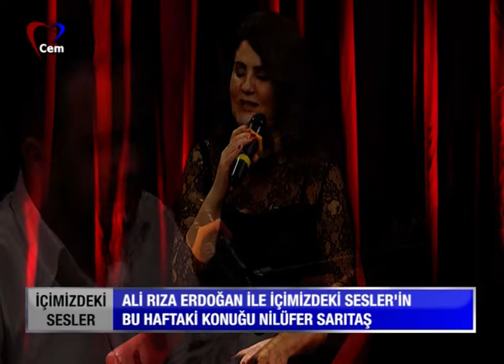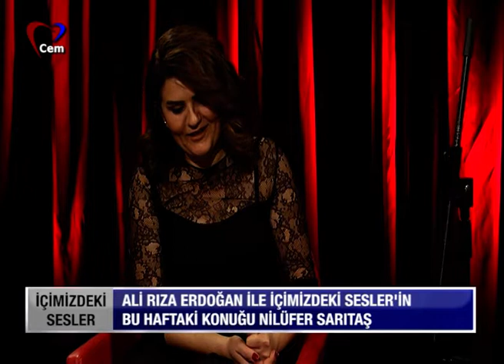İçimizdeki Sesler _ 11 Mart 2019 // Nilifer Sarıtaş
Ali Rıza Erdoğan ile İçimizdeki Seslerin Konuğu Halk Müziği'nin Sevilen seslerinden Nilifer Sarıtaş .